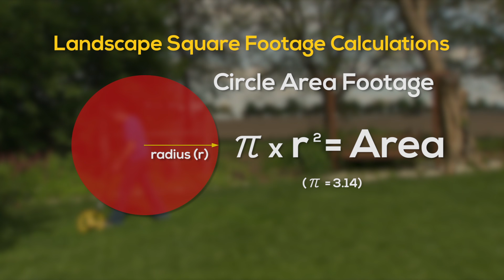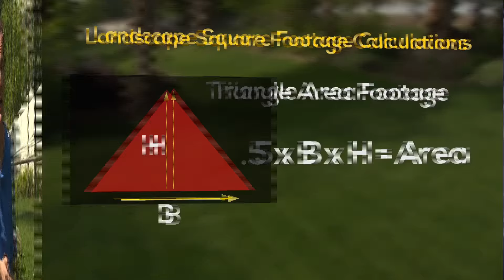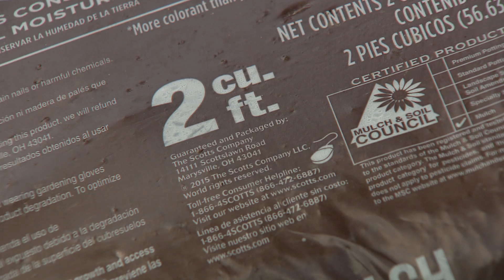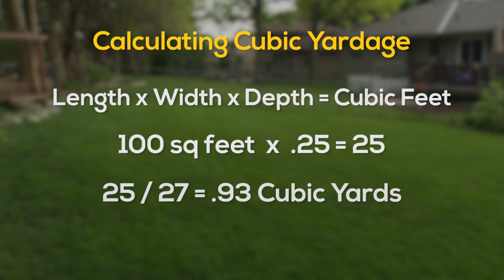Backyard Farmer June 9, 2016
The Backyard Farmer Panel discuss gardening questions